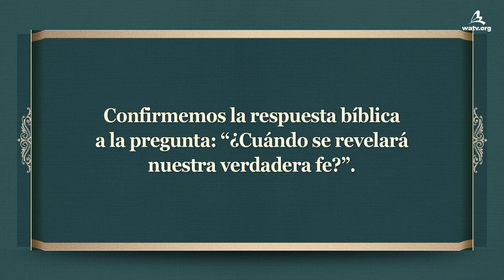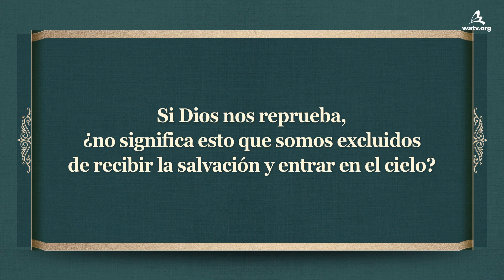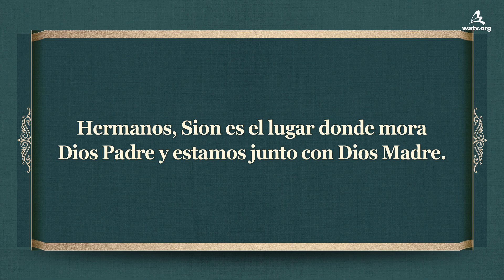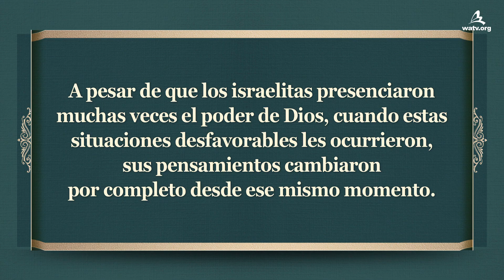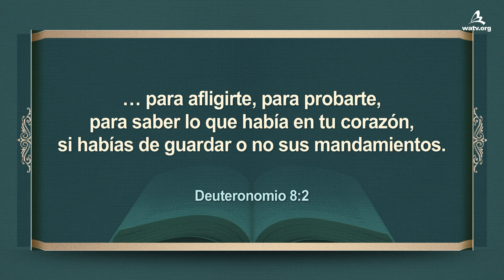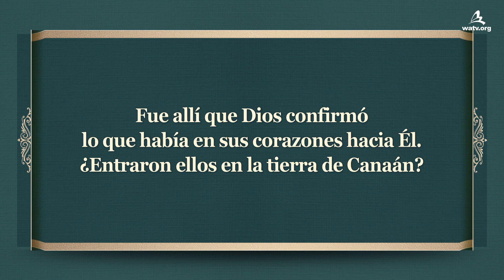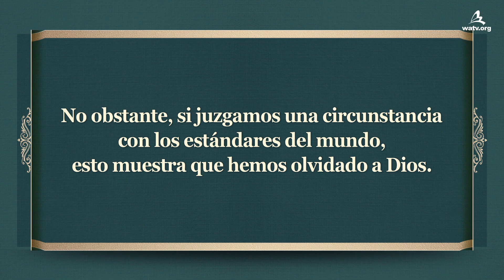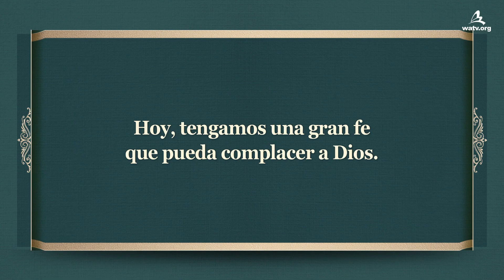El mundo invisible y la verdadera fe [iddsmm, Iglesia de Dios, Ahnsahnghong, Dios Madre]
【Español,Spanish】

Dios prueba la fe de su pueblo a través de varias situaciones
Los israelitas que caminaron en el desierto durante cuarenta años,
olvidaron el milagro del Mar Rojo y el poder de la Pascua
que Dios les había mostrado, y finalmente fueron destruidos,
pues se quejaban solo mirando sus circunstancias externas.

Los miembros de la Iglesia de Dios
construyen sus casas de fe sobre la roca
Dios dijo: “Todo lo que no proviene de fe, es pecado”.
Significa que si no tenemos fe, tampoco podemos obedecer las enseñanzas
y mandamientos de Dios, y al final no podremos recibir la salvación.

Los miembros de la Iglesia de Dios no vacilan ante ninguna situación,
y siguen con una fe absoluta
a Dios Padre Ahnsahnghong y a Dios Madre,
quienes vinieron en la época del Espíritu Santo.

2 Corintios 13:5
Examinaos a vosotros mismos si estáis en la fe;
probaos a vosotros mismos.